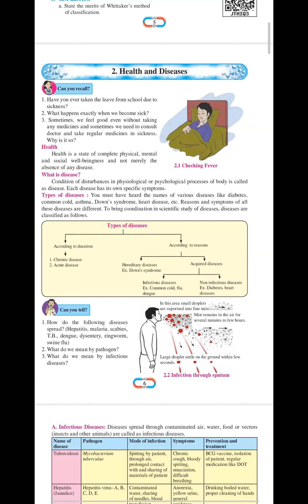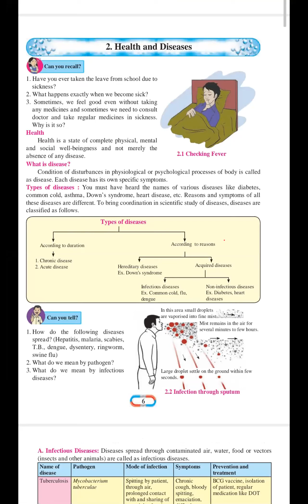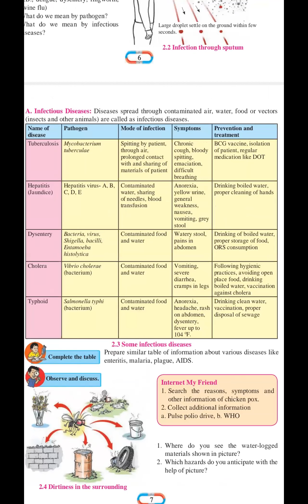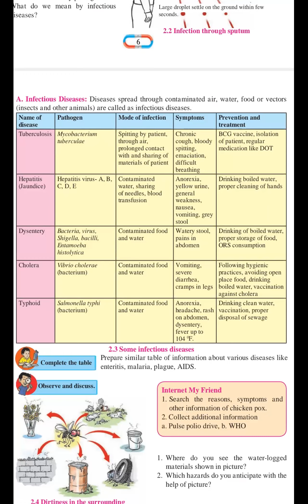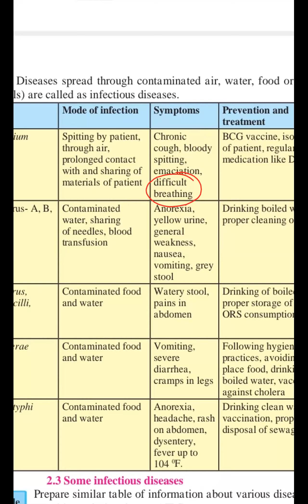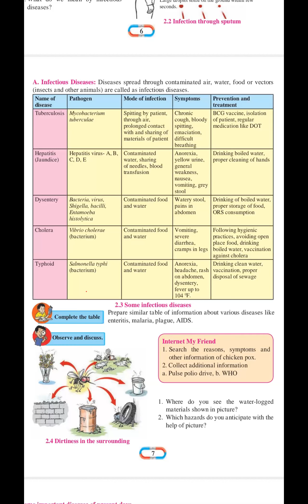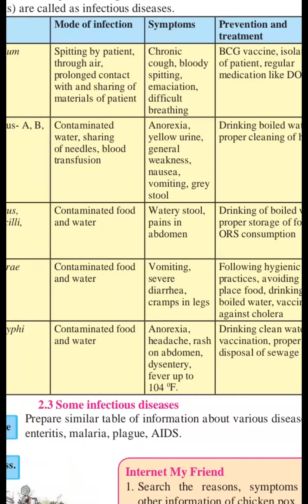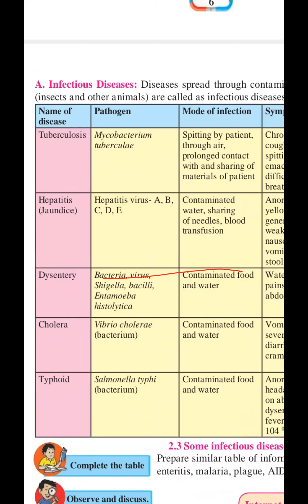Class 8th Akash SIr Science Heath and Disease 15th June 2020